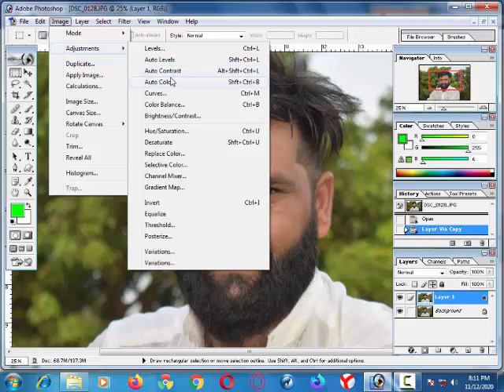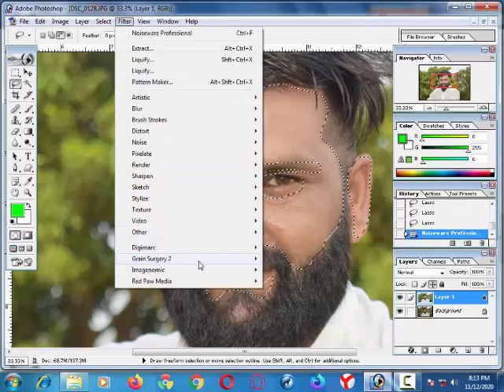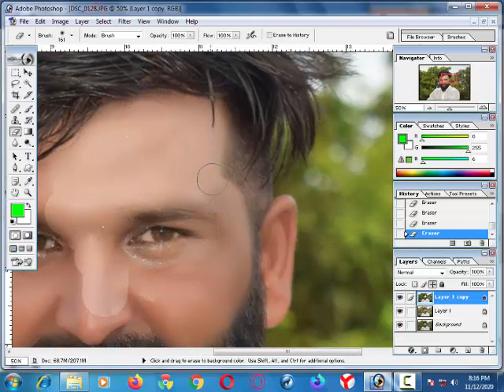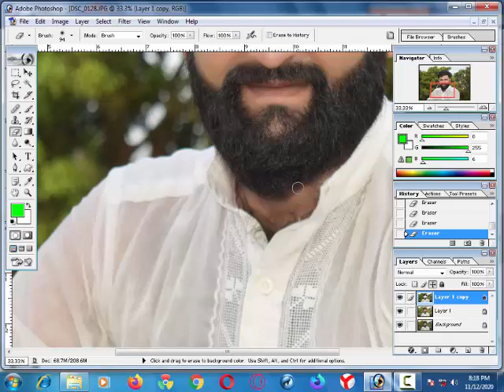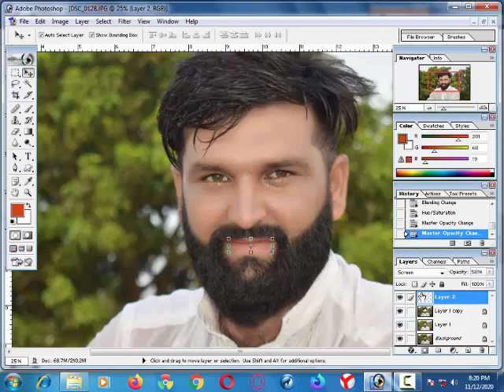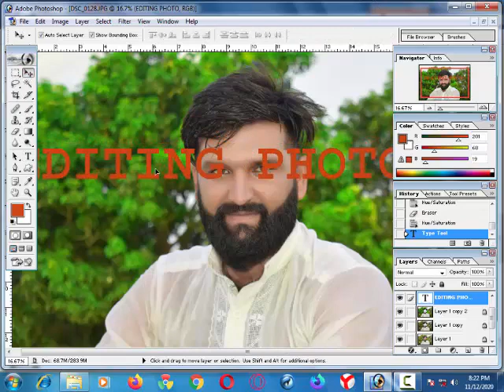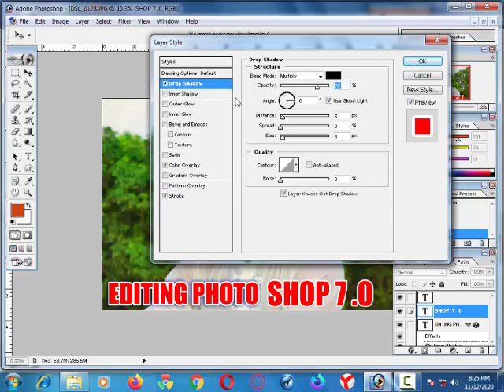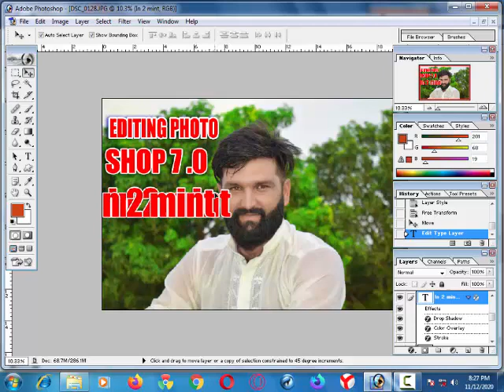Face Smooth In Photoshop Skin Retouching Photoshop 7.0 tutorial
hoto Retouch, Background Removal,Photo Retouch,Photo Manipulation , Photoshop Tutorial 2020, Image resizing,Edit image with Photoshop. Photoshop CC ,2020 Tutorial. Please see This video. i'm sure that you will be benefited.
• photoshop tutorials,
• tutorial photoshop,
• photoshop tutorial,

Photoshop 7.0 Photo Editing Face Cleaning in Urdu Background Change and Photo/Face Retouch Tutorial

Skin Retouching Photoshop 7.0 tutorial

1
how to change background adobe photoshop 7.0 || Face Smooth In Photoshop || Skin Retouching

How To skin clear Tips Bangla Photoshop Tutorial